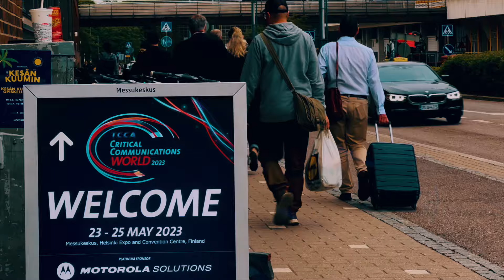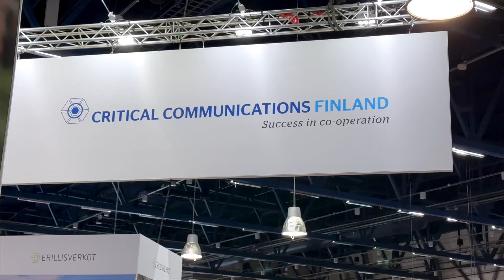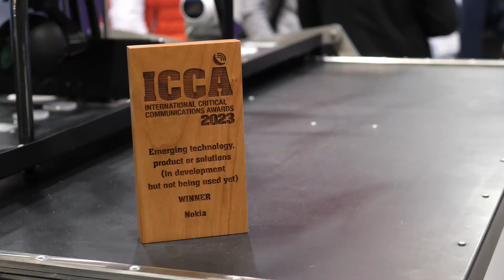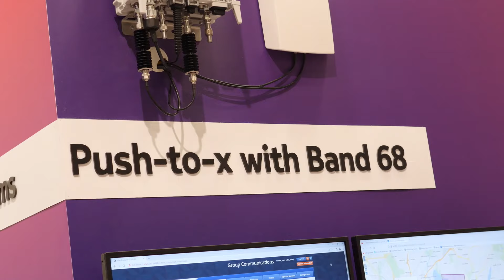Nokia at Critical Communications World (CCW) 2023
Nokia has shown the exponential potential of networks at Critical Communications World 2023 in Helsinki. In this video, we showcase our demos at the show. The mission-critical broadband portfolio with solutions and applications. eg. Real-Time Extended Multimedia enabling metaverse, 5G connected drones, Core Enterprise Solutions, and agile transport. Push-to-x applications with band B68 and deployable systems have been also presented.

Chapters
0:57 - Interview with Chris Johnson
3:13 - Real-time Extended Multimedia
6:10 - Nokia Drone Networks solution
7:32 - Push-to-X with Band 68
8:45 - Deployable system
9:52 - Core Enterprise Solution
10:33 - Agile transport network
12:06 - Interview with Thomas Rehberg